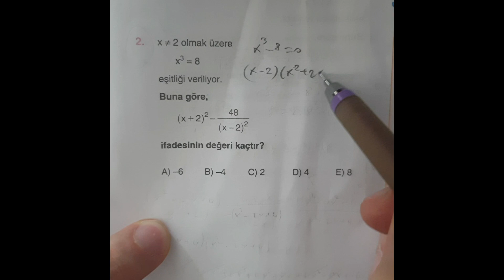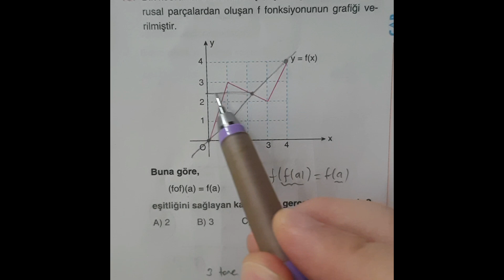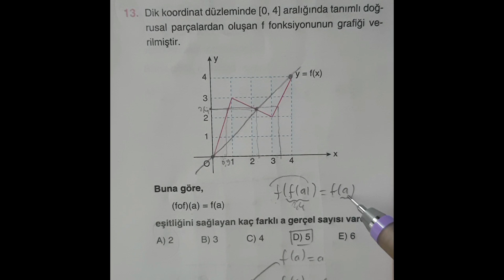ÇAP denemeden iki harika Soru